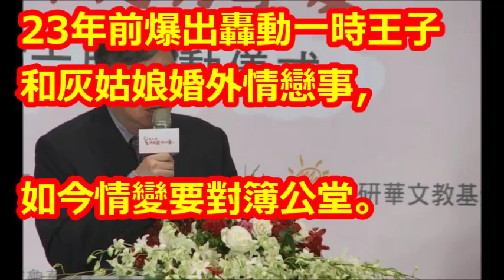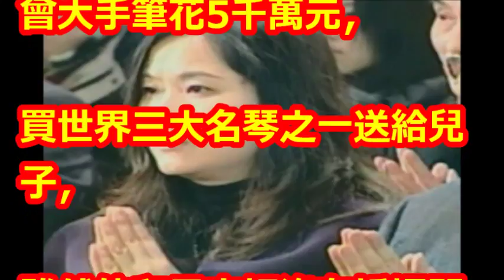王子灰姑娘破滅！ 王文洋、呂安妮為兒對簿公堂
【相關視頻】

麻衣帶兒子回來了！王文洋樂開懷「終於見到金孫」，知情人曝「麻衣下一步動作」難怪不甩5億！﹝語音﹞